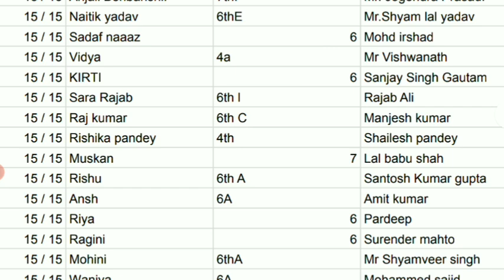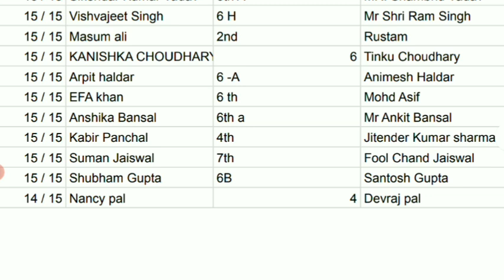One letter answer quiz all questions answers and top participants name